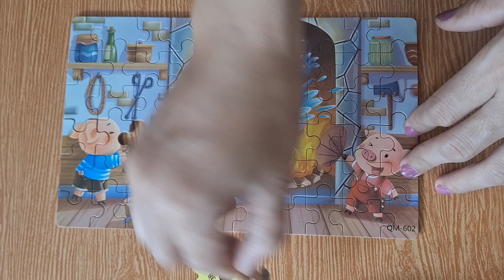Babi Masak di Atas Tungku | Menyusun Puzzle Babi | Menyusun Puzzle Kayu 60 Pcs